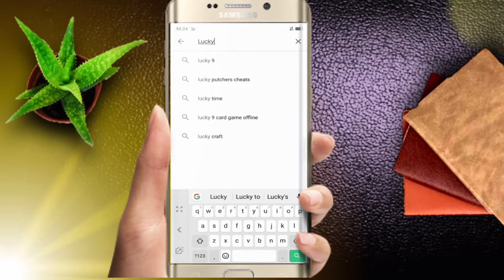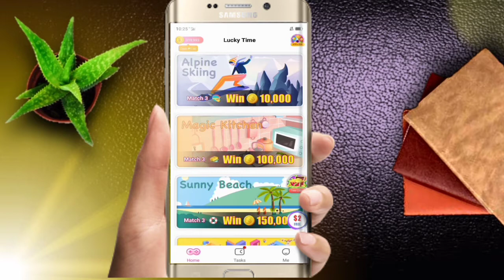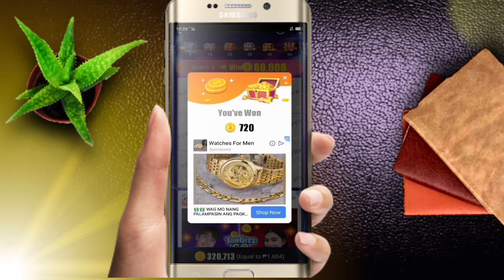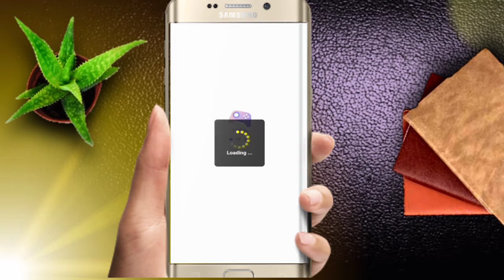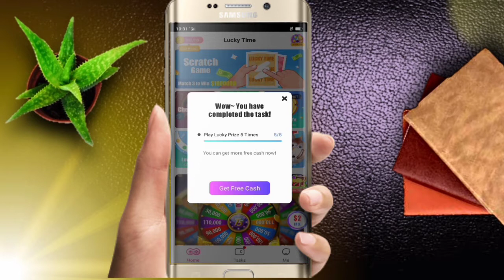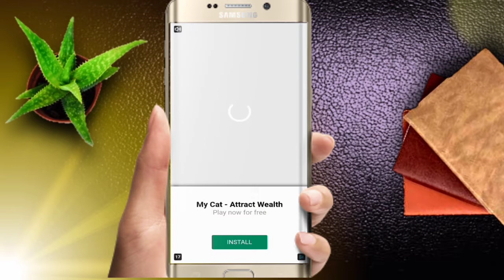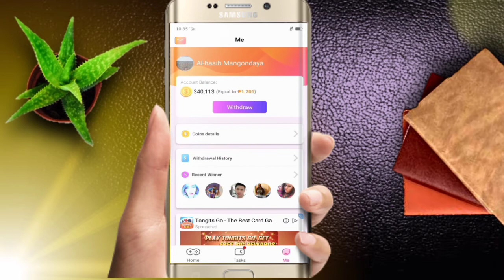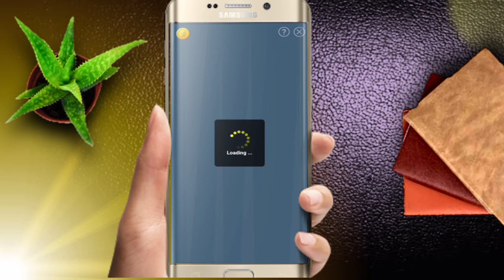PAANO MAGKALAMAN ANG PAYPAL ACCOUNT MO USING LUCKY TIME APP|UNLIMITED COINS FARMING TRICKS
Gusto ko lang i-share sa inyo to para magkalaman ang PayPal account mo gamit ang Lucky Time app.Sa mga hindi pa nagsign up ito po yung Link.

Watch atleast 3mins or until the end bago mag comment at mag subscribe para hindi mapunta sa spam kasi sayang.kasi dito ako mag babase sa comment at sa sumunod sa ating mechanics.thanks po!

paano kumita ng pera sa tiktok,
paano kumita ng pera by just copy and paste,
paano kumita ng pera sa loob ng isang araw,
paano kumita ng pera sa live stream,
paano kumita ng pera sa laro,
paano kumita ng pera sa paglalaro ng mobile legends,
paano kumita ng pera online gamit ang cellphone,
paano kumita ng pera online app,
paano kumita ng pera online 2019,
paano kumita ng pera p1000 sa mobile app,
paano kumita ng pera sa paglalaro,
paano kumita ng pera sa panonood ng youtube,
paano kumita ng pera sa paglalaro ng games,
paano kumita ng pera sa paymaya,
paano kumita ng pera through online,
tips paano kumita ng pera,
paano kumita ng pera sa youtube ng walang video,
paano kumita ng pera sa panonood ng video,
paano kumita ng pera ng walang puhunan,
paano kumita ng pera sa wattpad,
paano kumita ng pera sa wesing,
paano kumita ng pera sa youtube gamit ang cellphone,
paano kumita ng pera sa youtube step by step,
paano kumita ng pera sa youtube 2020,
paano kumita ng pera sa youtube channel,
paano kumita ng pera 2020